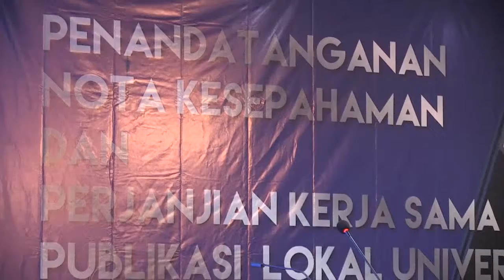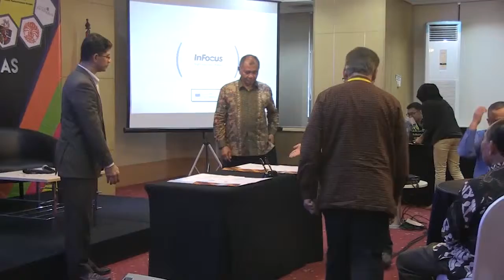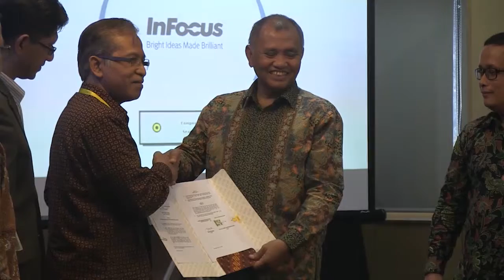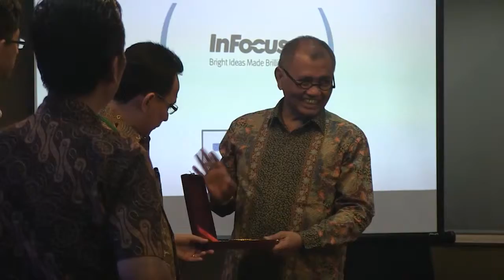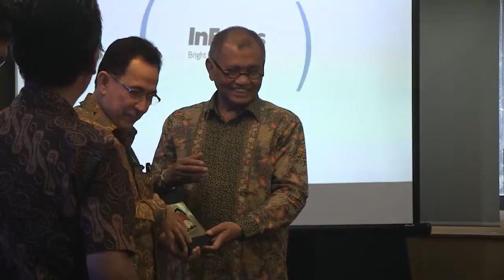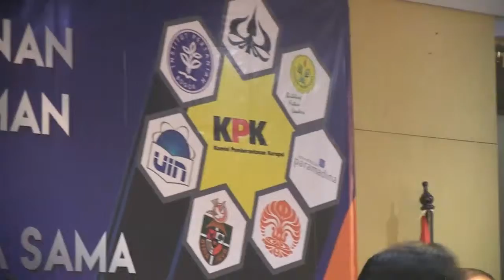Kerja Sama KPK dengan UI dan 6 Perguruan Tinggi (15 Juni 2016)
KPK Jalin Kerja Sama Bidang Pencegahan Korupsi dan Publikasi Lokal

Rabu (15/6/2016), Komisi Pemberantasan Korupsi (KPK) dan UI menandatangani perjanjian kerja sama tentang pemanfaatan informasi dan publikasi ilmiah.

Bertempat di Aula Gedung KPK (lama), perjanjian kerja sama tersebut ditandatangani oleh Ketua KPK Agus Rahardjo dan Rektor UI, Prof.Dr.Ir. Muhammad Anis, M. Met.

Kerja sama ini dilakukan meliputi empat hal yaitu pendidikan anti-korupsi, kajian dan riset, pengabdian masyarakat, serta kampanye anti-korupsi, serta penyediaan narasumber dan ahli.

Dalam kerja sama ini publikasi-publikasi ilmiah UI terkait penegakan hukum dan korupsi nantinya bisa diakses melalui portal e-learning dari KPK, Anti Coruption Clearing House di

Publikasi ilmiah yang ditampilkan meliputi skripsi, tesis, disertasi, hasil penelitian, buku, atau bentuk literatur ilmiah.

Perjanjian kerja sama ini juga meliputi penyelenggaraan kegiatan seminar/lokakarya anti-korupsi, kerja sama ahli dalam kasus-kasus KPK, serta riset dalam kasus-kasus korupsi yang memerlukan keahlian bidang yang spesifik.

Menurut Ketua KPK, Agus Rahardjo, KPK tidak bisa bekerja sendiri dalam memberantas korupsi. Perjanjian kerja sama ini dimaksudkan untuk memperluas jaringan kerja sama KPK dalam memberantas korupsi.

“Jamaah anti-korupsi di Indonesia itu sedikit, itu-itu saja. Sedangkan jangkauan tugas KPK itu seluruh Indonesia, bayangkan,” kata Agus dalam sambutannya.

Selain itu, ada beberapa kasus korupsi yang memerlukan bantuan bidang keilmuan yang spesifik.

“Seperti kasus korupsi korporasi atau korupsi dalam bidang bahan pangan. Penyidik kami belum benar-benar paham tentang bidang tersebut, nah, mestinya ahli-ahli dari universitas-universitas bisa membantu kami dalam hal ini,” tambahnya.

Selain UI, perjanjian kerja sama ini juga melibatkan 6 universitas lain di Jabodetabek, yaitu Universitas Negeri Jakarta, Universitas Trisakti, Universitas Atma Jaya, Universitas Paramadina, UIN Syarif Hidayatullah, dan Institut Pertanian Bogor.

Penulis : Wanda Ayu